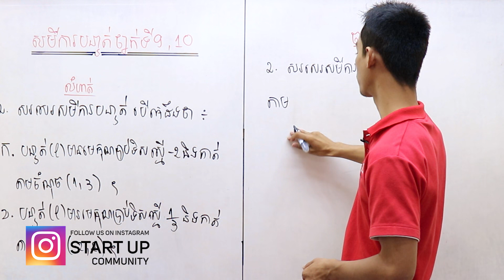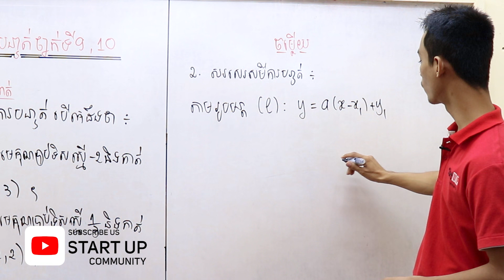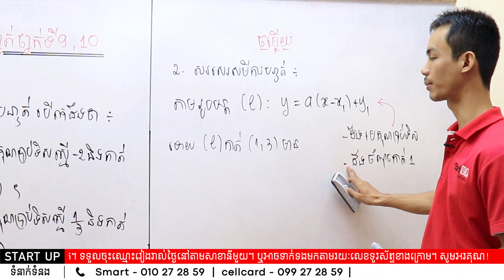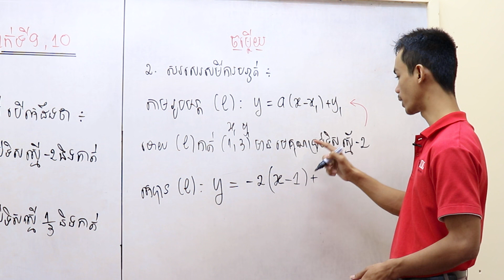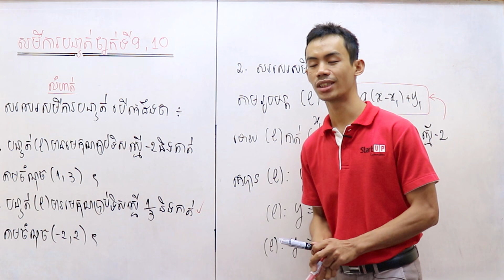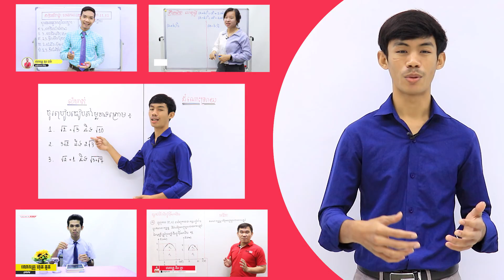សមីការនៃបន្ទាត់ "សរសេសមីការបន្ទាត់" ភាគ២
ពន្យល់ដោយលោកគ្រូ សេង សុវីរៈ